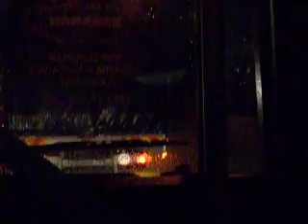Jízda v kloubáku delší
kloub